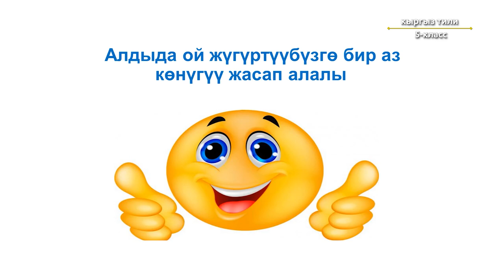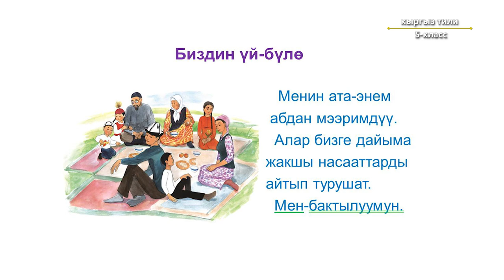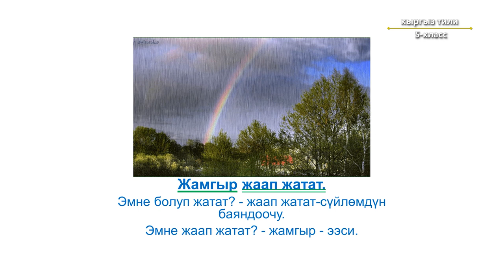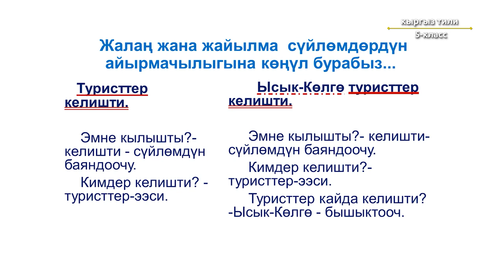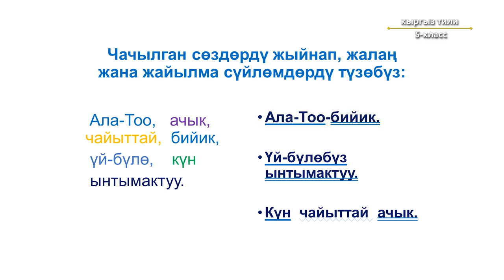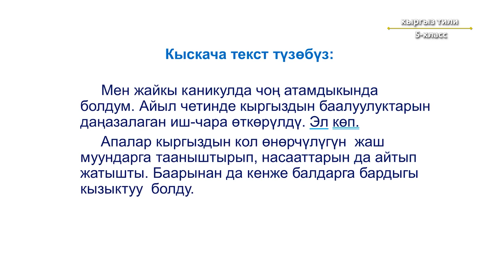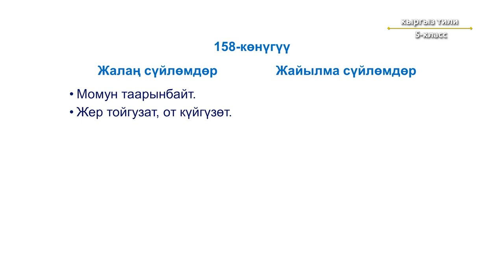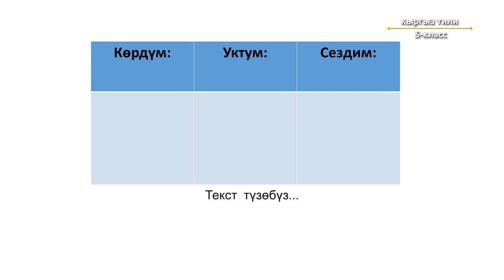5-класс | Кыргыз тили | Жалаң жана жайылма сүйлөмдөр